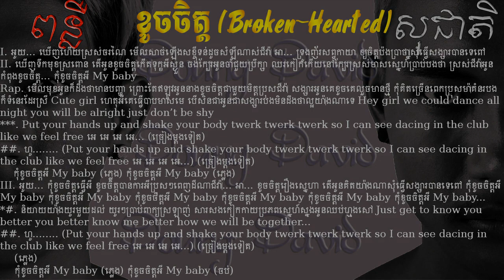ខូចចិត្ត (Broken-Hearted) - ក្មេងខ្មែរ Full Lyrics